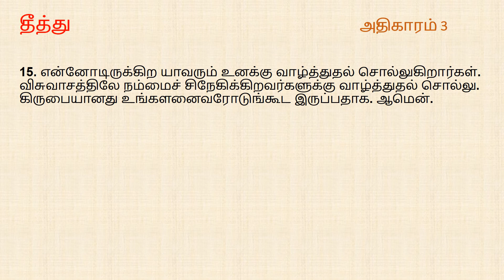Titus Chapter 3 | Tamil Audio Bible